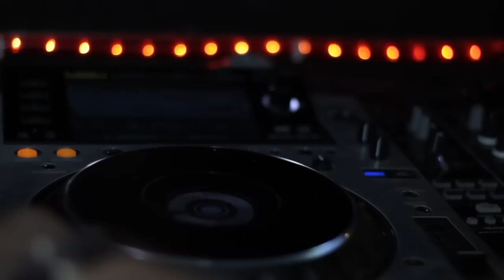BASS ADDICT #1 - Official Aftermovie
E-Motion Events:
 -Photos
 -Videos
 -Lives

Bass Addict #1 "Jayline - Gunman & Judah - Residents"

☢ CYBERTRON (Dubstep/Riddim)

☢ BAD DOPE (Dubstep/Riddim )

☢ DEEJAY LENA (Dubstep)

☢ STERESTEP (Dubstep)

☢ EARDRUMS (Dubstep/Trap/Neuro/jump up )

☢ SNAPLINE (Jump up / Trap)

☢ MAIDIK HAZE (Jump-Up)

☢ LEFTY & OVH (Neurofunk)

☢ SILVER (Neurofunk / Jump up/ jungle)

☢ REWIND (DrumAndBass/Jungle)

☢ THE WHILD (Neurofunk)

☢ FRESHCREAM (jump up )